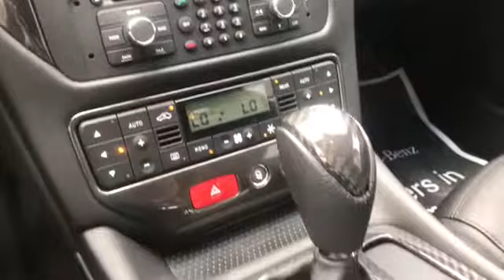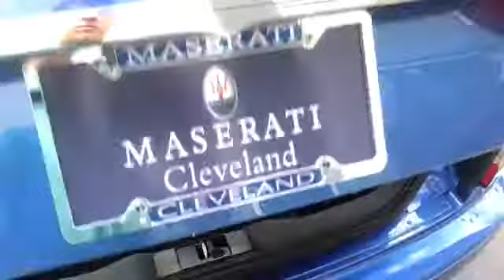2017 Maserati GranTurismo Sport TH188237 Ext Blu Sofisticato Metallic Int Nero